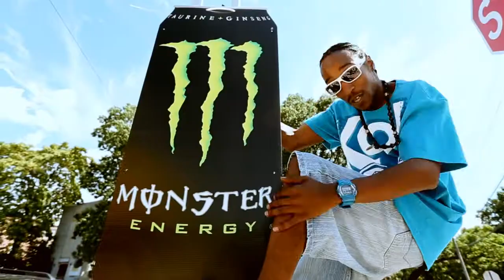Dunn Lemagne - Immeasurable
Filmed & Edit By: Down The Hill Filmz 2012